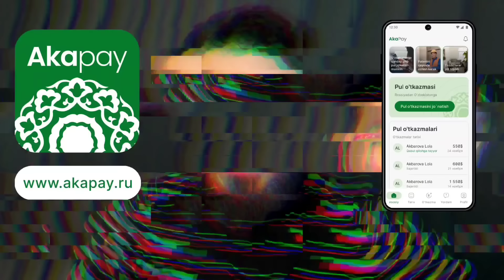ШОК❗️МИГРАНТ ВА ПОЛИЦИЯ УРТАСИДА ЖАНЖАЛ МОСКВА АЙРАПОРТИДА ‼️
NASIMXOLOV  promokod uchun chegirma.
Promokodni har bir pul o’tkazma jarayonida terish mumkin.